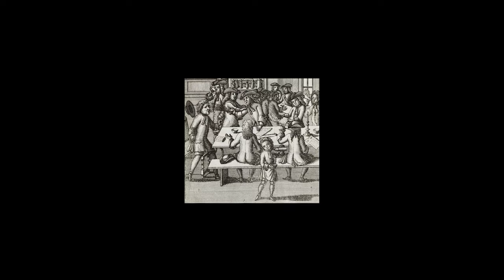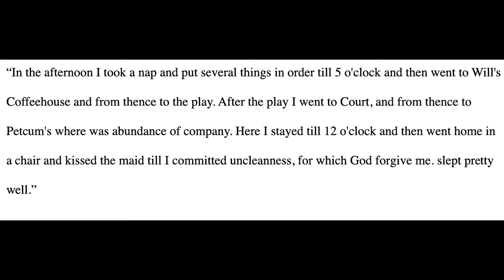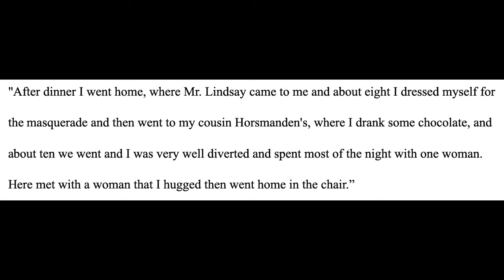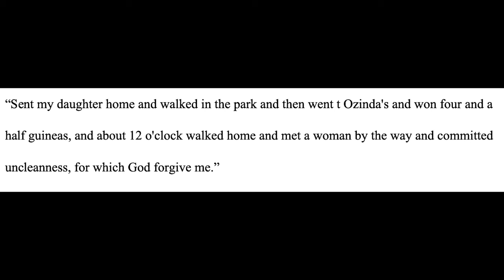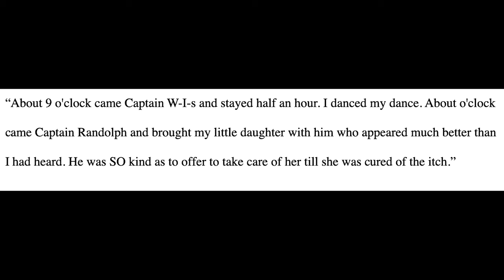The Naughtiness of William Byrd II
A look at the sexcapades and other things of an 18th century hornyman.